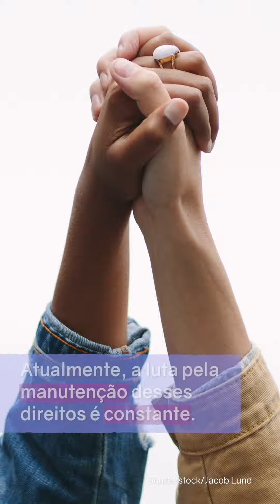O Nascimento da Política Moderna - Ciências Humanas - Enem 2022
Você sabe como nasceu a política moderna? Em 1 minuto, trazemos informações relevantes para o seu estudo!